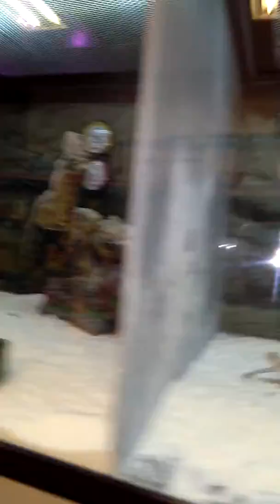BIG BOY WILEY BARBER PET SMART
Pet smart